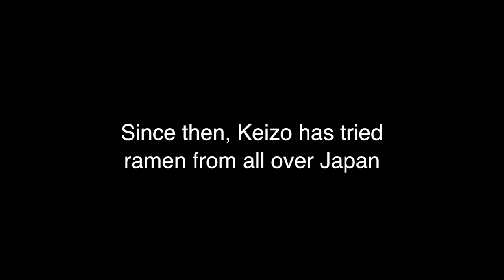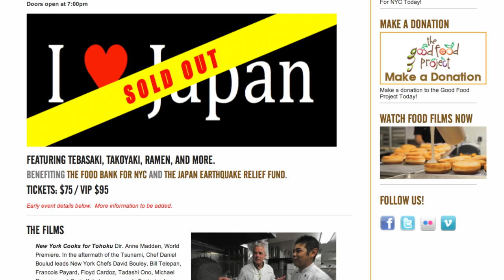Talking Ramen with Keizo Shimamoto of GoRamen.com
JC•NYC caught up with ramen chef Keizo Shimamoto of Bassanova Ramen in Tokyo to talk about the latest trends in ramen and his film "Ramen Dreams," which will be screened Friday, October 19 at the New York Food Film Festival.